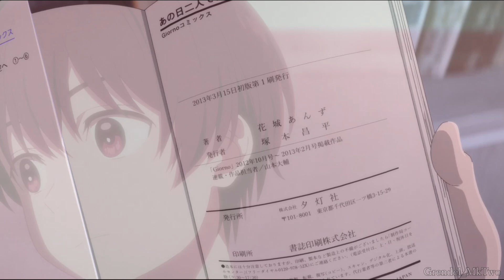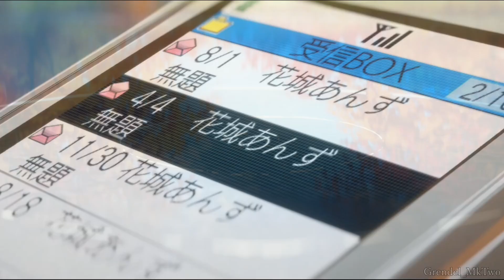『AMV』ツバサ (Tsubasa) COVER